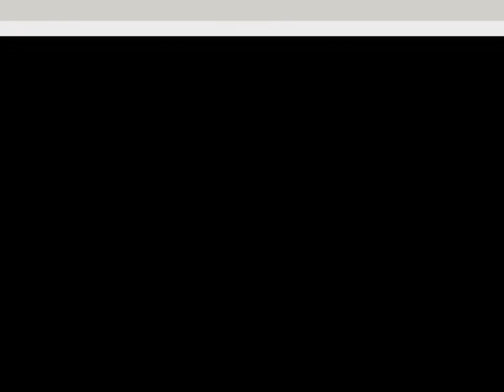Aguiter烏克麗麗 影音教學書 187頁 愛情釀的酒 16beats 整首彈奏說明補充參考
【Aguiter教你8堂課學會烏克麗麗】影音教學書 187頁
愛情釀的酒  Key:C 16beats 整首彈奏說明補充參考~

敬請支持 【Aguiter老師教你8堂課學會烏克麗麗】影音教學書